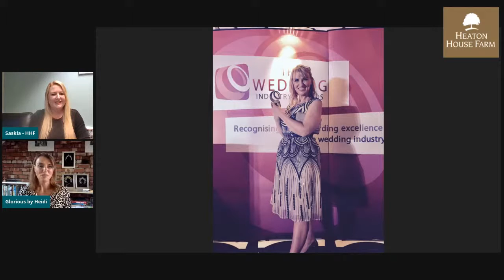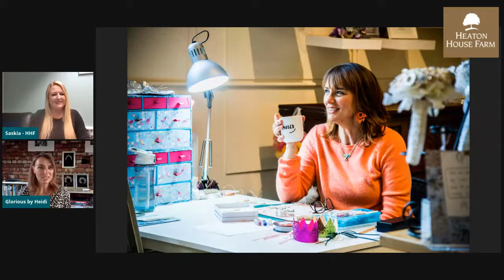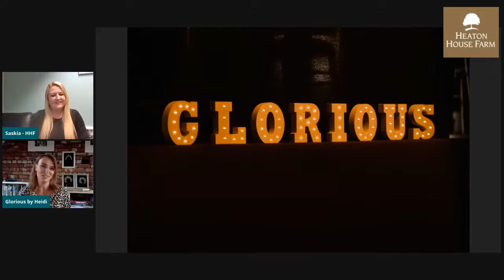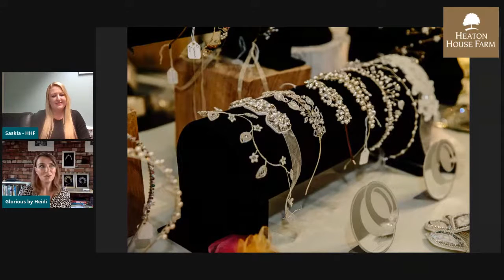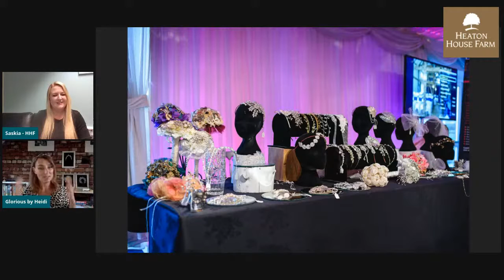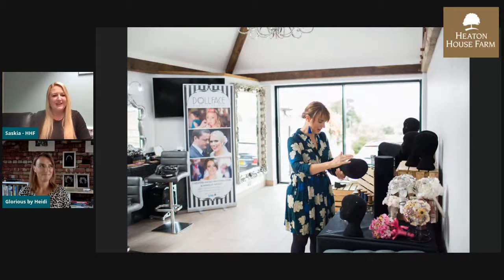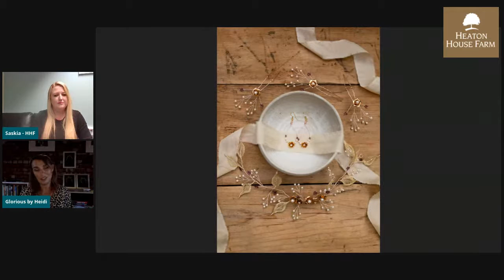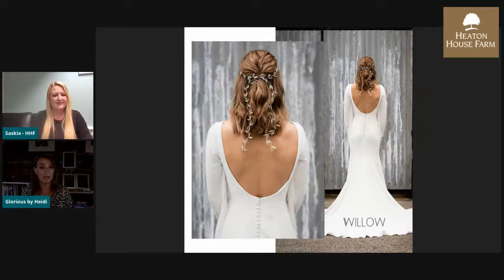Supplier Showcase - Q&A with Glorious by Heidi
So you have your wedding dress sorted, and it's time to look for the perfect accessories? Heidi from Glorious by Heidi will be joining us to talk all things pretty for your accessories from sparkling to floral, she has something for everyone.